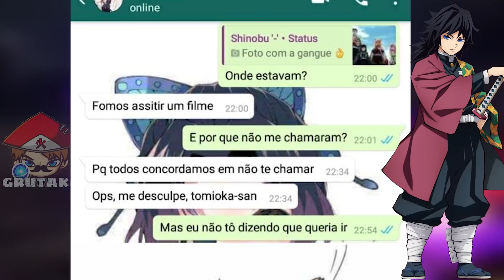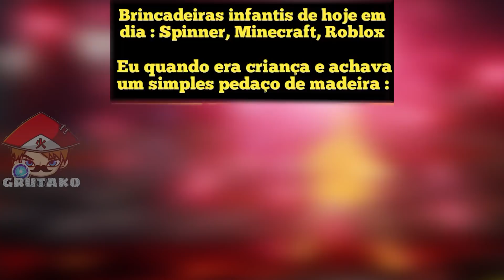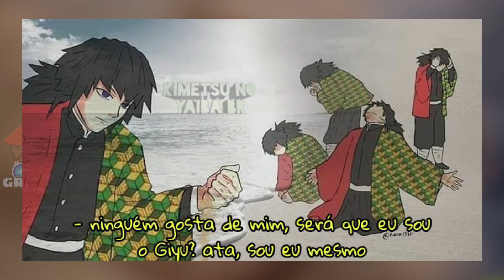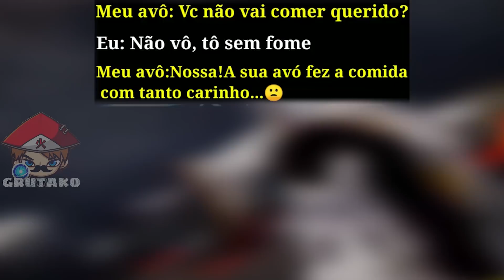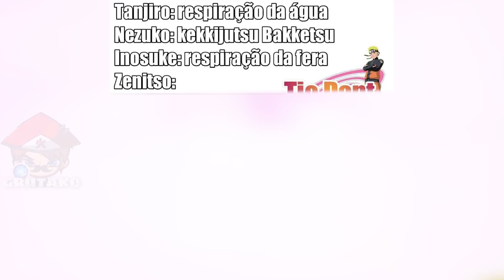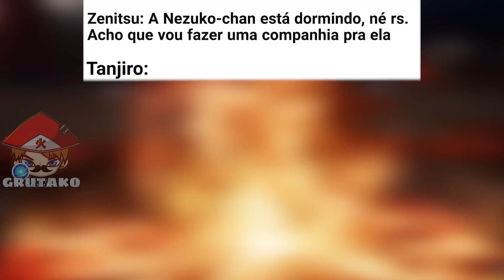MEMES DE KIMETSU NO YAIBA - DEMON SLAYER | Memes em Imagens #8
📝 OS MELHORES MEMES DE KIMETSU NO YAIBA EM COMICS, TIRINHAS, QUADRINHOS, CHARGES, ENTRE OUTROS! MEMES EM IMAGENS!No vídeo de hoje teremos os Melhores Memes de Kimetsu no Yaiba (Demon Slayer), Busquei os memes mais engraçados pra você se divertir!

OS PRINCIPAIS PERSONAGENS DESSES MEMES SÃO:Tanjirō Kamado, Nezuko Kamado, Zenitsu Agatsuma, Inosuke Hashibira, Genya Shinazugawa, Kanao Tsuyuri Kagaya, Ubuyashiki, Muzan Kibutsuji, Sakonji Urokodaki, Giyu Tomioka, Mitsuri Kanroji, Obanai Iguro, Sanemi Shinazugawa, Gyomei Himejima, Kyojuro Rengoku, Tengen Uzui, Muichiro Tokito, Shinobu Kocho